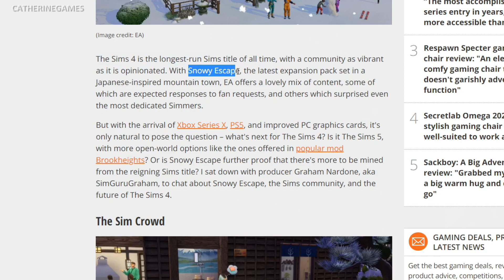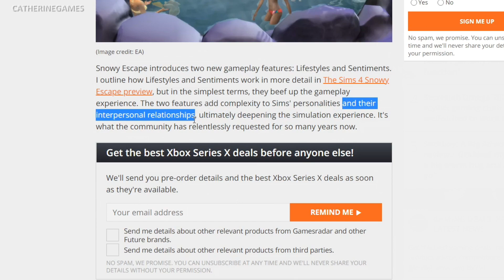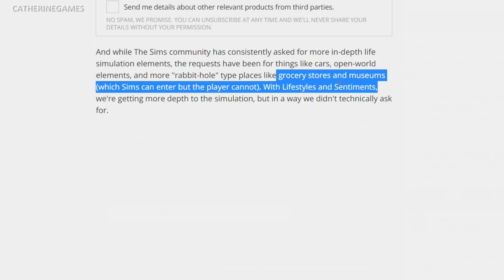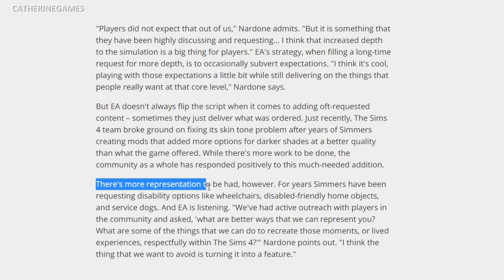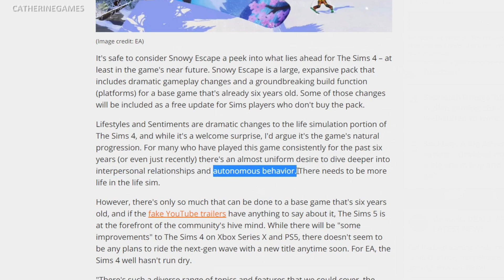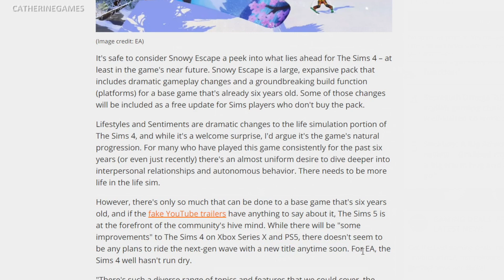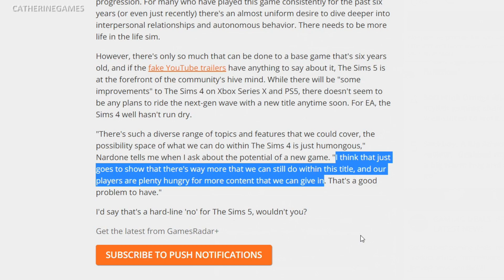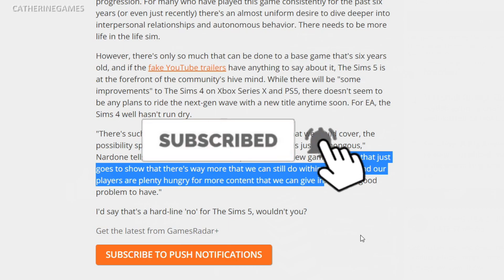SIMS 4未來出什麼內容? SIMS 5什麼時候出?! 製作人專訪!│模擬市民4【字幕】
The Sims 4 模擬市民4的製作人專訪中提到了關於Sims 4 模擬市民4的未來發展方向、還有Sims 5 模擬市民5的可能性。The Sims 4 模擬市民4的製作人提到了未來的發展方向為加強遊戲的遊玩深度、並且四代還有很多內容可以發掘，所以看來Sims 5 模擬市民5代可能要再等幾年了。

歡迎分享但未經同意請勿搬運。